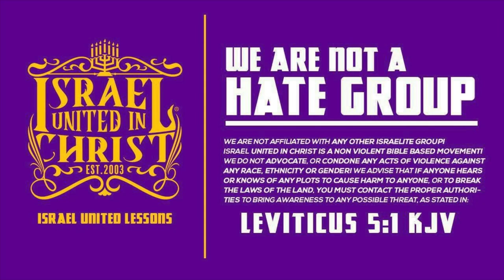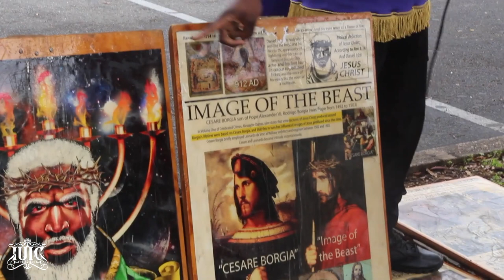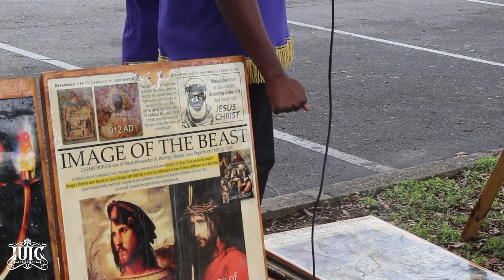IUIC | The Oppressor Cannot Teach You About CHRIST